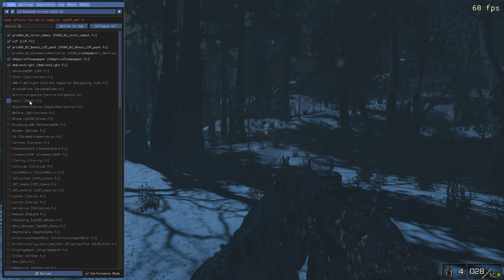Metro Themed Modded Fallout 4 Gameplay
Just some interior and nighttime gameplay, mainly just for testing enb settings and game ambiance.

Invite link is temporary membership only for now.

Mods:
Sideways/canted aiming by Tooun - XM2010 SE

NPCs:
FallEvil - Paleheads

Armors/Outfits
MW2R Shadow Company

Weapons
AK400 - Assault Rifle

Sound
JSRS Sound Mod for Fallout 4

Gameplay
See Through Scopes

Immersion
Campsite - Simple Wasteland Camping (and HD Sleeping Bags)
Vivid Weathers - Fallout 4 Edition - a Weather Mod and Climate Overhaul
Wasteland Wound Care - Bandages and Stuff (With Optional Valdacil's Item Sorting)

Misc
Better Containers

Interace/Hud
Immersive HUD - iHUD

PC Specs:
Ryzen 5800x - Cooler Master 360mm AIO
EVGA SC2 Black 1080ti - kraken 240mm AIO
32gb Trident Z 3600Mhz
AsRock Taichi X570 MB
1TB Samsung Evo Plus NVME M.2